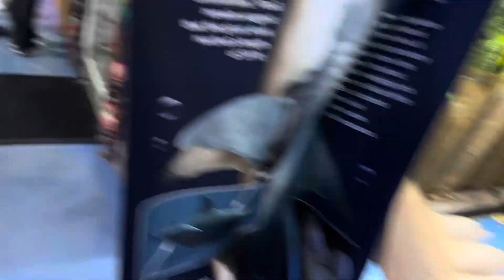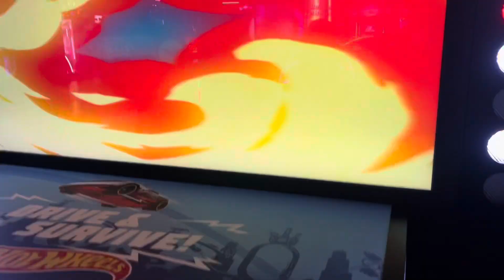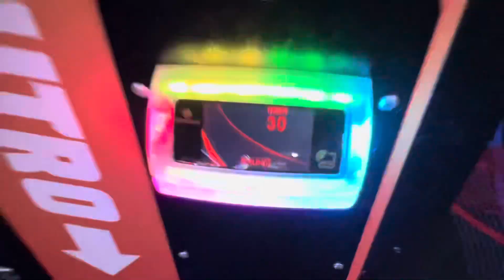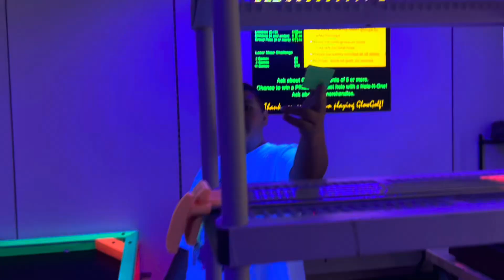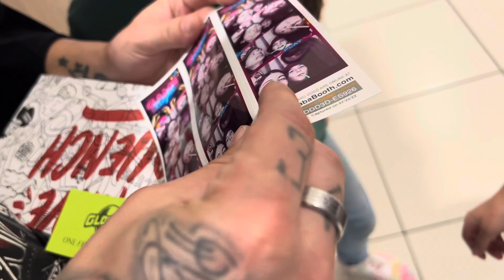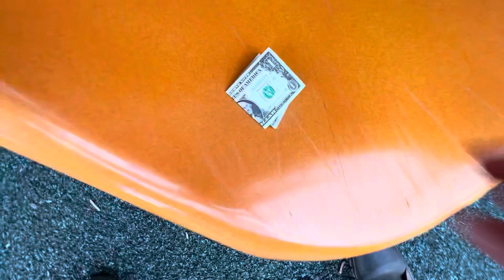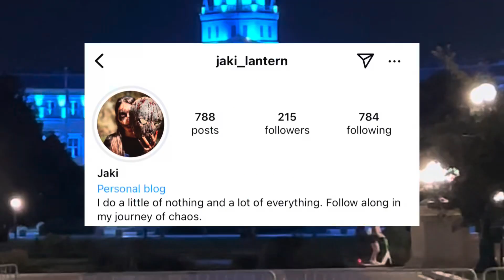Irish Guy Reacts To American Mall With Petting Zoo 🇺🇸🦈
This is the biggest mall I’ve ever seen and can’t believe the amount of awesome stuff you can do while your shopping and having fun.
Colorado is amazing.